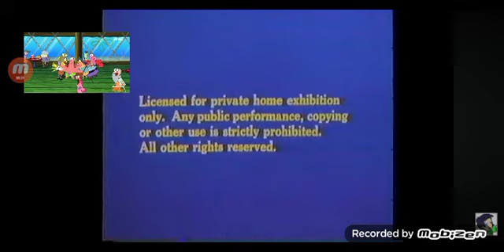November 25, 2023